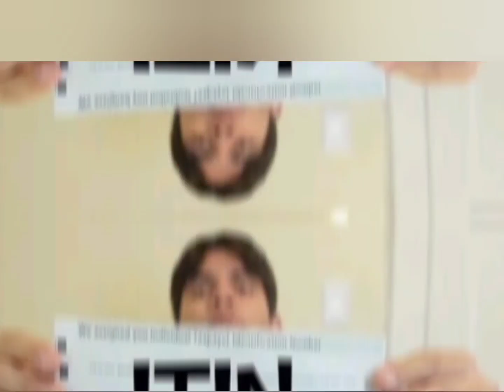NEW-2024-GMC-Sierra-1500-Denali-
Jairo Hydro Alvarado (Test-drive by appointment only)
Certified Business Development Specialist
QUALITY DEALERSHIPS